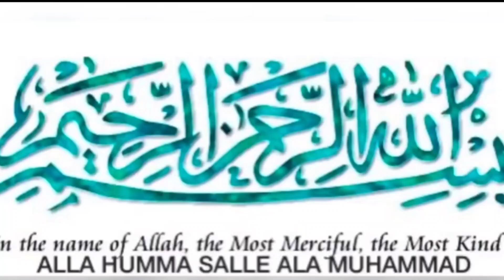Lifestyle in Canada/ By kitchen with Muskan